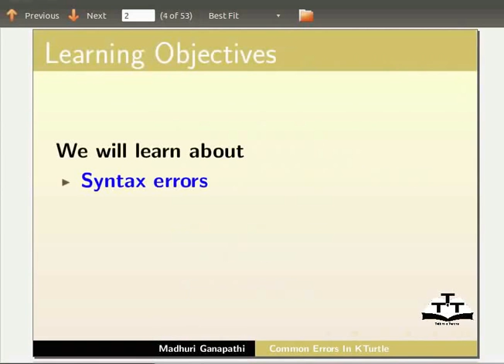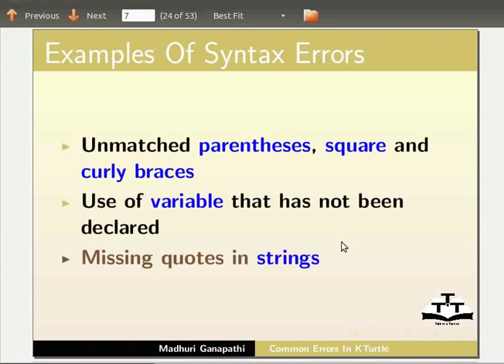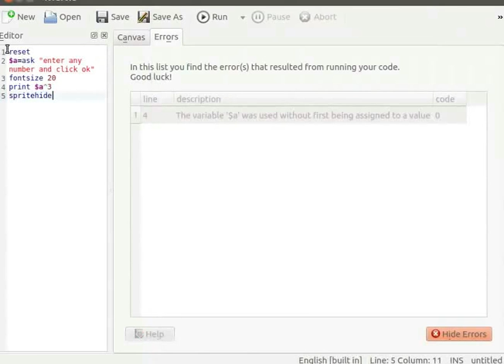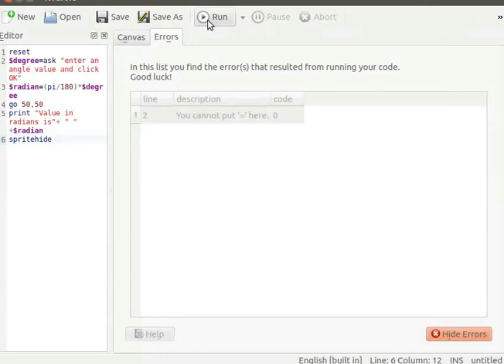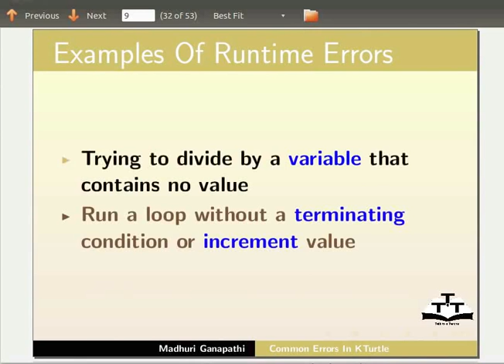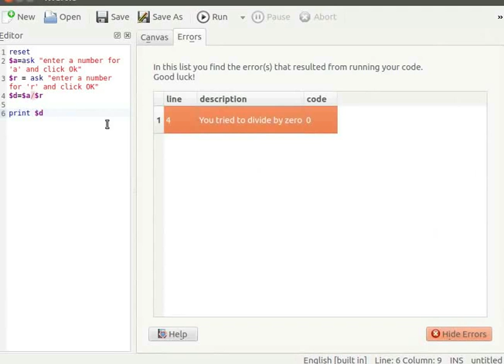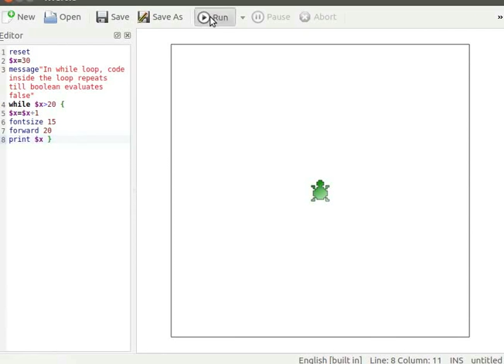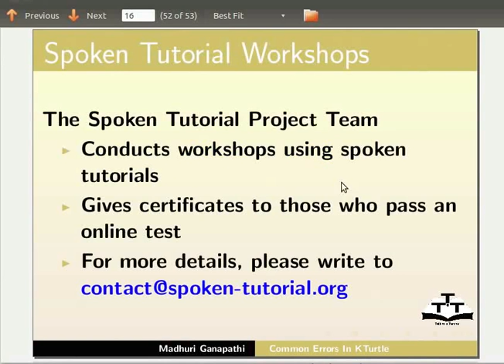Common Errors in KTurtle - Telugu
* ఒక ఎర్రర్ యొక్క నిర్వచనం
* సింటాక్స్ ఎర్రర్ యొక్క నిర్వచనం
* సింటాక్స్ ఎర్రర్స్ యొక్క రకాల యొక్క ఉదాహరణలు
* ఎర్రర్స్ యొక్క డిటెక్షన్ మరియు కరెక్షన్
* రన్ టైమ్ ఎర్రర్స్ యొక్క వివరణ
* రన్ టైమ్ ఎర్రర్స్ యొక్క ఉదాహరణ
* లాజికల్ ఎర్రర్స్ యొక్క నిర్వచనం
* ఒక లూప్ లో లాజికల్ ఎర్రర్
* ఒక ప్రోసెస్ విరమించటం